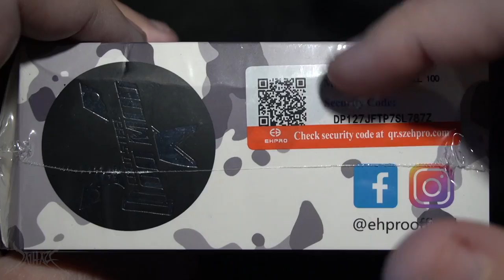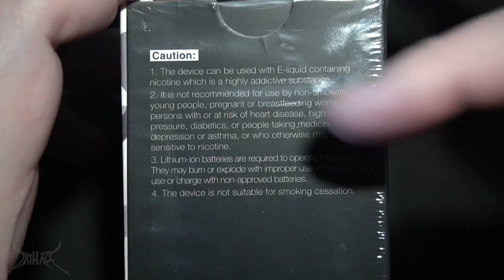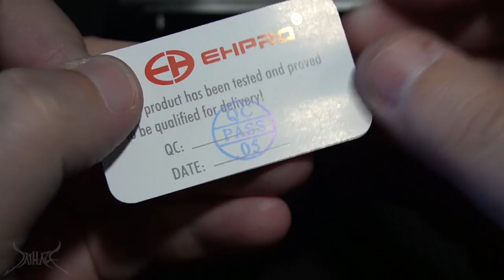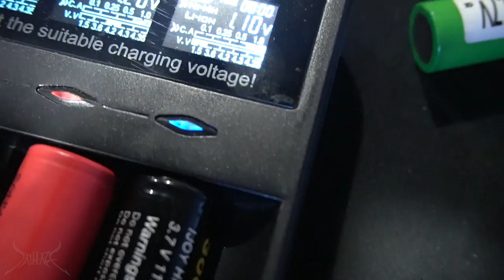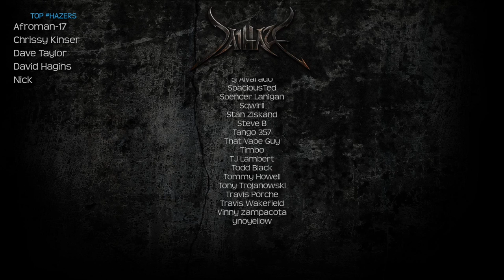Ambitionz Vaperz Takin' Yo Money: eHPro Cold Steel 100 Review and Rundown